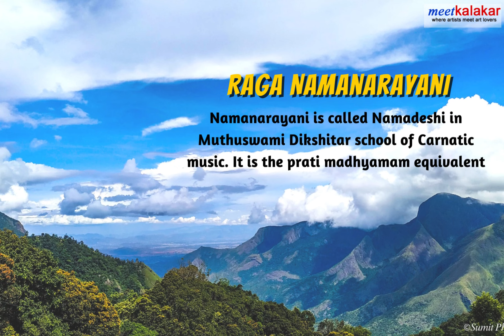50th melakarta | Namanarayani ragam